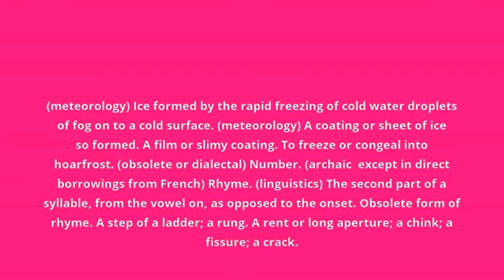what is the meaning of rime.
what rime means:
(meteorology) Ice formed by the rapid freezing of cold water droplets of fog on to a cold surface. (meteorology) A coating or sheet of ice so formed. A film or slimy coating. To freeze or congeal into hoarfrost. (obsolete or dialectal) Number. (archaic  except in direct borrowings from French) Rhyme. (linguistics) The second part of a syllable, from the vowel on, as opposed to the onset. Obsolete form of rhyme. A step of a ladder; a rung. A rent or long aperture; a chink; a fissure; a crack.